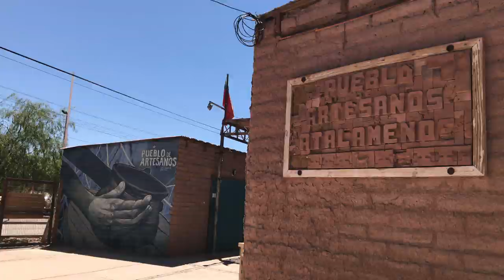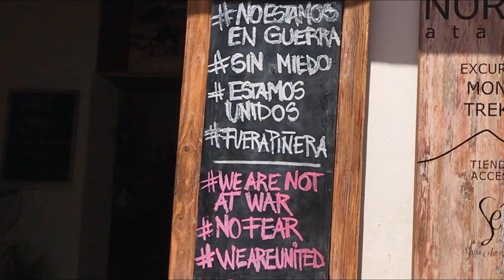San Pedro de Atacama | Deserto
Hey, Censuradas! Se você pensa em viajar para o Deserto do Atacama, esta é a melhor e mais estruturada cidade base para se hospedar. Os passeios saem todos daqui, tem bastante restaurante, loja, feira, mercado e, claro, muito agito também! Clica no play e vem ver!

Apoie meu trabalho:
Bradesco